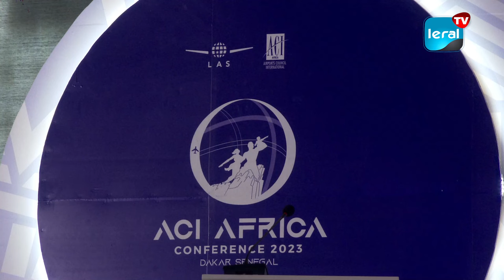La 70e Conférence des Aéroports d'Afrique s'ouvre au CICAD, mettant en lumière l'avenir de l'AIBD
La cérémonie d'ouverture de la 70e Conférence des Aéroports d'Afrique a été lancée ce lundi au CICAD, offrant l'opportunité d'explorer les enjeux et les perspectives des aéroports. L'Aéroport International Blaise Diagne (AIBD) a mis en avant ses atouts et a dévoilé ses projets ambitieux pour maintenir sa position de leader. Cette réunion rassemblera plus de 300 délégués, gestionnaires, exposants et experts du secteur aérien dans la capitale sénégalaise, sous le thème "La résilience par l'innovation". Découvrons les réactions des directeurs généraux de l'AIBD et de LAS (Les Aéroports du Sénégal) dans les interviews d'Aminata Traoré et Cheikh Tidiane Sène.